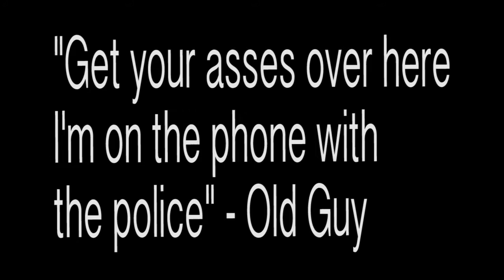Cops Called On Me!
I decided not to  quit
And I'm back
For good hopefully

Wow, it´s been awhile

Yay, I'm back! if you like the video, then share me to your friends!

Special thanks to mi hermana